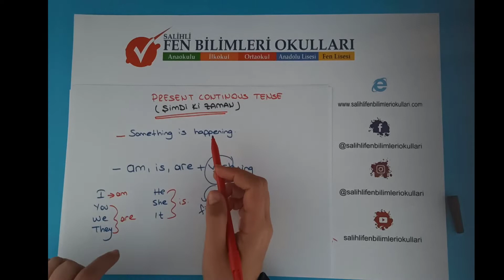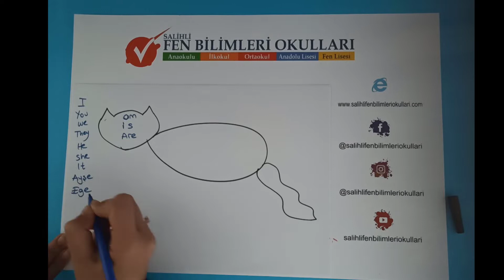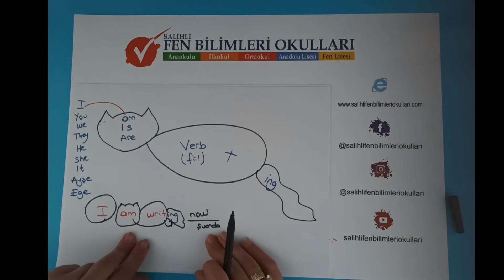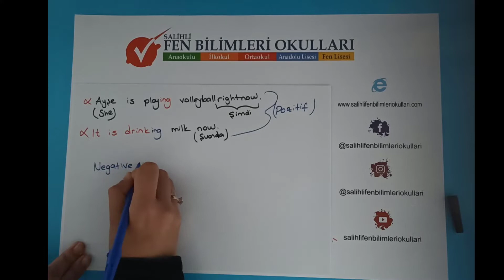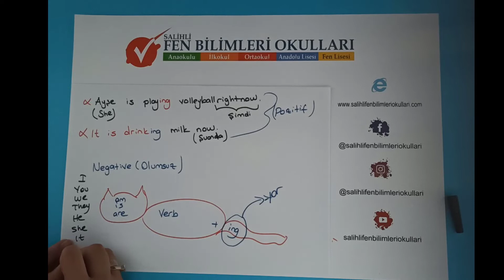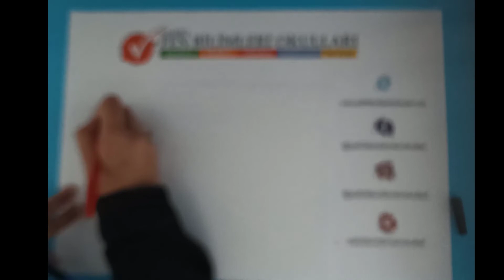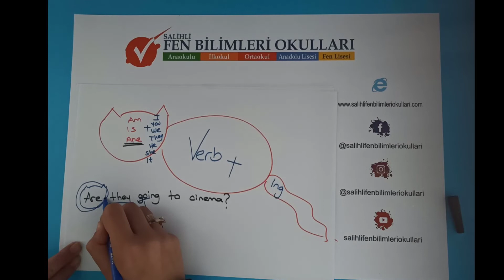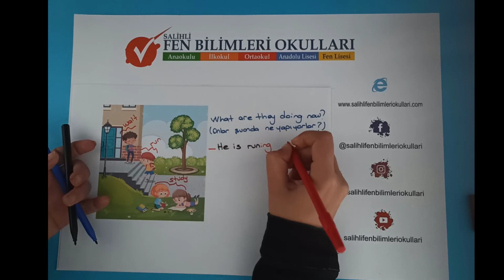2 SINIF İNGİLİZCE PRESENT CONTINOUS TENSE